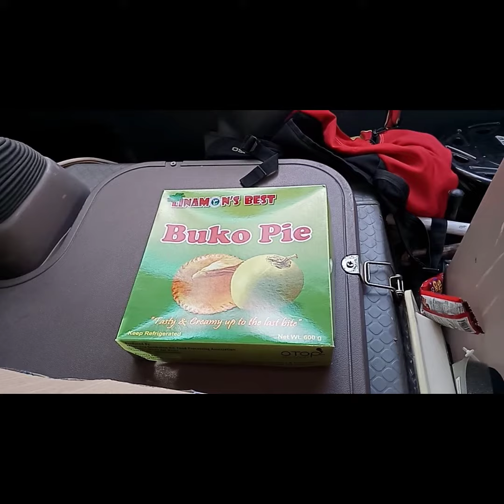BUKO PIE of Linamon from Dr. Gemma Deaño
Part 2 of our health program monitoring in Linamon, Kauswagan n Bacolod RHUs